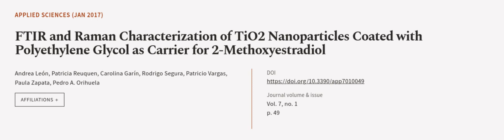FTIR and Raman Characterization of TiO2 Nanoparticles Coated with Polyethylene Glycol... | RTCL.TV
### Keywords ###

### Article Attribution ###
Title: FTIR and Raman Characterization of TiO2 Nanoparticles Coated with Polyethylene Glycol as Carrier for 2-Methoxyestradiol
Authors: Andrea León, Patricia Reuquen, Carolina Garín, Rodrigo Segura, Patricio Vargas, Paula Zapata ,and Pedro A. Orihuela

### Video Timestamps ###
0:00:00 - Summary
0:01:01 - Title
0:01:06 - Outro
0:01:10 - End